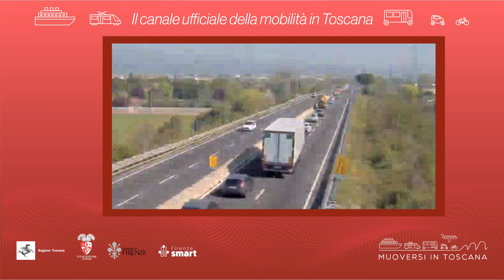Muoversi in Toscana - Edizione delle 16.30 del 27 aprile 2023